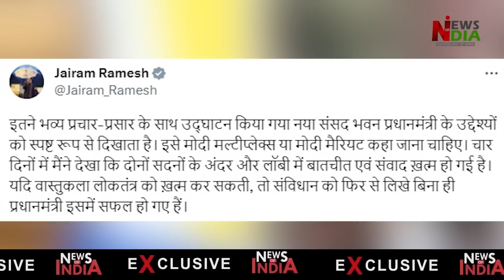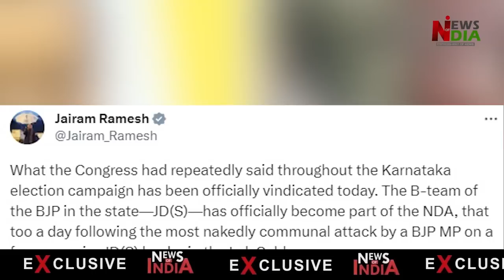Danish Ali started giving clarification on the objectionable remarks made against PM Modi